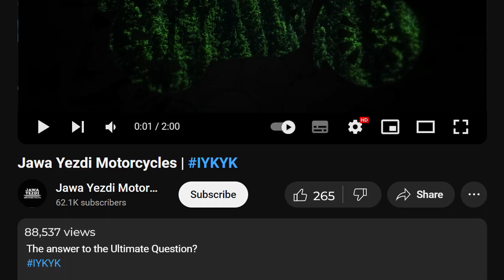LastBench Animated | Animation Showreel 2024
Discover the magic of animation ✨ 🚀

Over the years, we’ve crafted compelling animated stories.

Stories that engage our audience
Stories that untangle tricky ideas
Stories that connect

The wackier, and more creative, the better. Fuse live-action with interactive animation, reimagine motion graphics and 3D, craft abstract environments, and create realistic storylines.

Explore the boundless potential of animation with us.

If you’ve got a story that needs something more too, we’d love to talk.